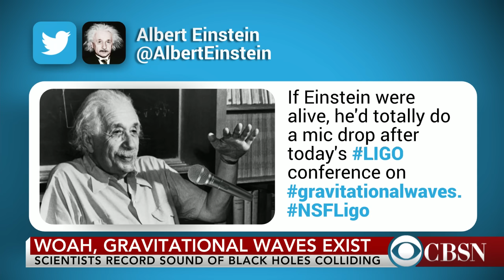Albert Einstein "drops the mic" on physicists a century later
Scientists have confirmed that gravitational waves, a theory Albert Einstein proposed more than 100 years ago, exist. Derrick Pitts, Chief Astronomer and Planetarium Director for the Franklin Institute in Philadelphia, joins CBSN to discuss what's being called the breakthrough of the century.